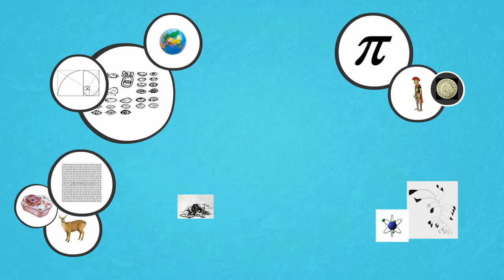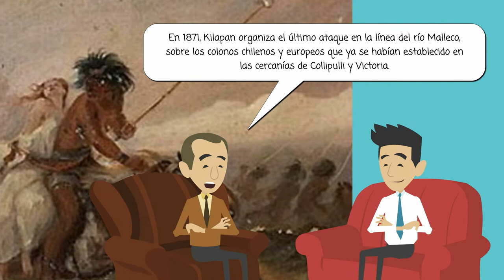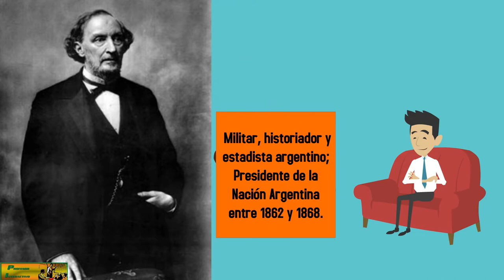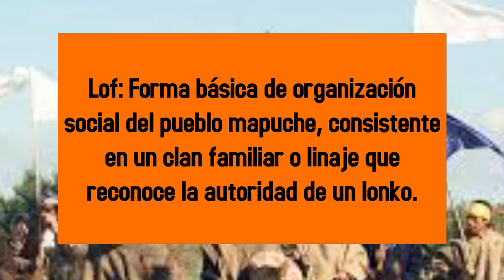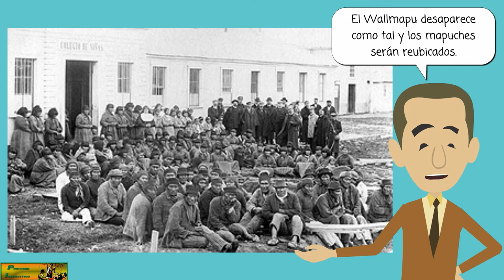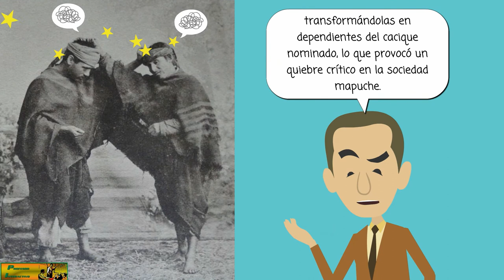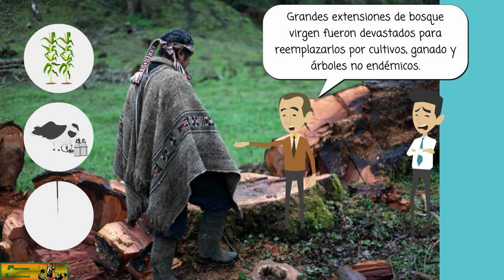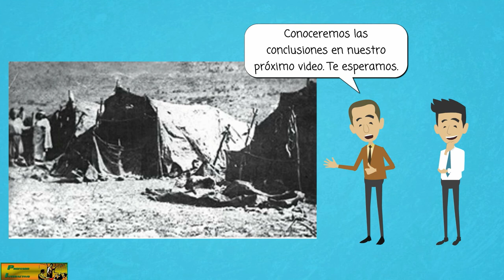Canal Profesorinteractivo: La Pacificacion de la Araucanía. 2da. parte.